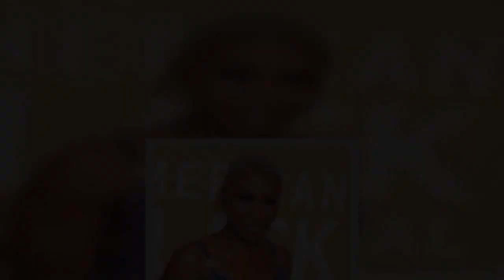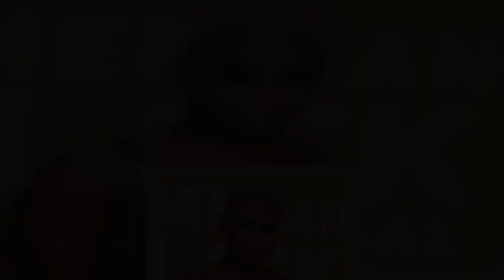So No One Told Us Cynthia Erivo Singing the Friends Song Was Gonna Be So Good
No episode of Friends is complete without the theme song, not even Gabrielle Union’s all-Black table read. Harriet star Cynthia Erivo popped into the Zoom Where It Happens to perform the Rembrandt’s “I’ll Be There for You” ahead of the reading, like the national anthem it is. With flawless runs replacing the need for claps, the cast danced in their respective Zoom tiles, surely imagining themselves running around, jumping into the fountain in Central Park (or, more realistically, a random Hollywood back lot).   Joining narrator Gabrielle Union for the live read of “The One Where No One’s Ready” from season three were real-life spouses Sterling K. Brown and Ryan Michelle Bathe as Ross and Rachel, Emmy winner Uzo Aduba as Phoebe, Aisha Hinds as Monica, Kendrick Sampson as Joey, and Jeremy Pope as Chandler. In the “The One Where No One’s Ready,” Ross struggles to get the gang out of the door and to a museum gala as Monica obsesses over her ex and Chandler and Joey bicker over a chair. Since it’s an all-Black cast, you know they had to add a little flavor to the dialogue. At one point, a dejected Ross says, “Oh, great, it’s starting to rain. That’ll make it easier for a Black man to get a cab.” And, per E!, while fighting over the spot, Chandler tells Joey, “In the words of Jordan Peele, ‘Get out.’” Dear White People executive producer and director Stephanie Allain and Salli Richardson-Whitfield produced and directed the table read, respectively, which benefited Michelle Obama’s nonprofit When We All Vote for this year’s National Voter Registration Day (September 22). “This episode is called ‘The One Where No One’s Ready,’” Hinds said at the end of the reading. “I have not been more ready to vote. I will be voting super-duper early, so I can’t wait.”   Sources  e!